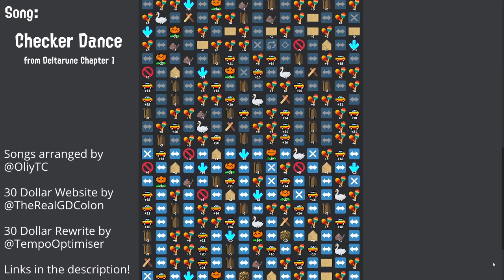Checker Dance (Deltarune) [30 Dollar Website]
I made Checker Dance from Deltarune Chapter 1 using the Thirty Dollar Website! It lets you use and alter meme sounds to create whatever you want with them. I recommend checking it out and just messing around! I also used the "Thirty Dollar Rewrite" script, which greatly improved the performance of the website and provided features like automatic scrolling. As of this video's upload, I have plans to make some more songs on this site, but if you want to want to see my existing creations, check out the playlist here:

This song was uploaded as part of my first Thirty Dollar Website compilation video, which you can view